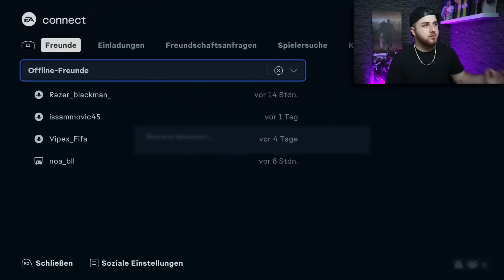ICH ÜBERNEHME 100 STUNDEN den FIFA 23 ACCOUNT eines ABONNENTEN…😱🔥🔥(OHAAA😍!!!)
Credits: Julius

Lasst Liebe da!agns